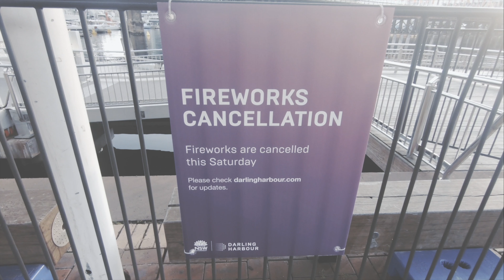Shutdown: Sydney // Gopro Hero 7 Black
Gears used:
Gopro: